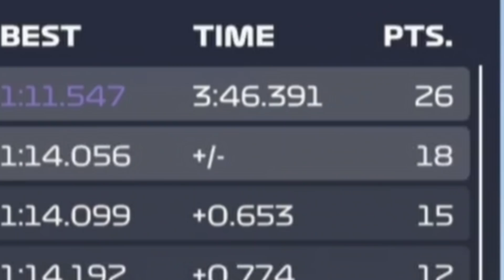What Happens When Two Drivers Cross The Finish Line At The Same Time?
In this video, I decided to see what would happen if two drivers crossed the finish line at exactly the same time in f1 2021. I did this using myself as Lewis Hamilton with Valtteri Bottas at the Austrian Grand Prix in an offline Grand Prix 5 lap race.